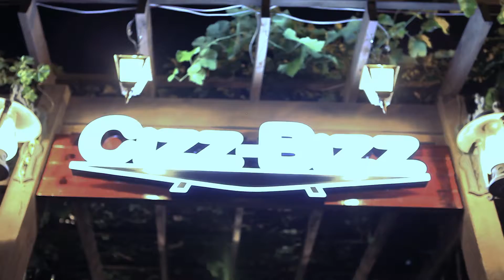Bitten Cup Qulpsuz Yeməli Fincan Model CIZZBIZZ'da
Azərbaycan'da Yeganə Yeməli Fincan markası, Bitten Cup CIZZBIZZ məkanında video çəkilişi aparılmışdır.